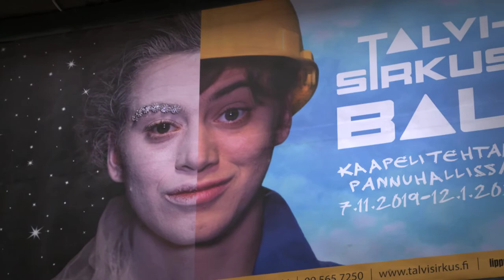Talvisirkus | Veikkaus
Tanssiteatteri Hurjaruuth on sirkusta, tanssia ja videotaidetta yhdistävä nykysirkus. Tämän talven talvisirkuksessa luvassa on ketterää raksaparkouria ja teollisuushallin seinistä rapisevaa kummitusromantiikkaa. Esityksessä nähdään huipputaitavia sirkustaiteilijoita monista eri maista.

Category
Sports